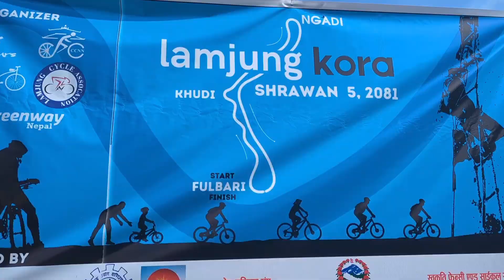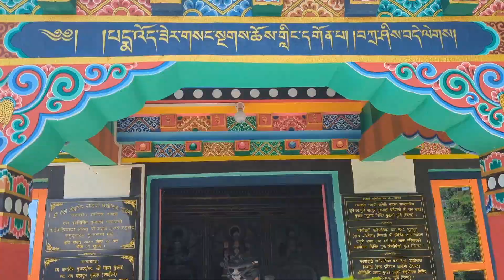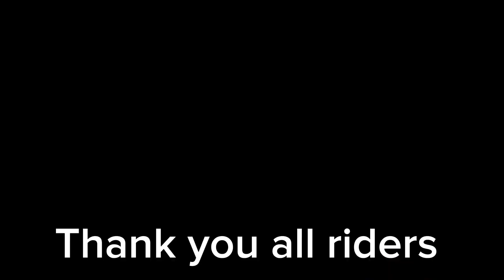July 21, 2024